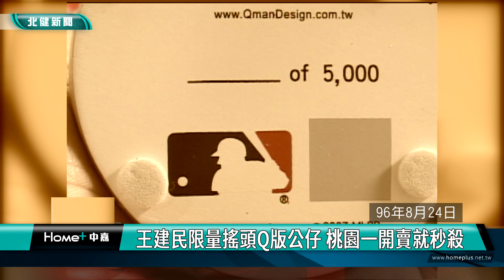歷史 回顧|王建民限量搖頭Q版公仔 桃園一開賣就秒殺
歷史回顧當年王建民公仔限量250個在桃園開賣

民國96年8月24日，當年王建民在美國MLB的表現屢創佳績，使全國颳起王建民旋風，有百貨業者便引進獲得大聯盟授權的王建民公仔，限量250個在桃園地區開賣，可愛的搖頭Q版公仔讓當時公仔開賣沒多久後，就被熱情球迷一掃而空，請看今天歷史上的桃園。

民國96年8月24日，當年王建民在美國MLB的表現屢創佳績，使國人對棒球的熱愛有增無減，全台颳起王建民旋風，有百貨業者便引進獲得大聯盟授權的王建民公仔，限量250個在桃園地區開賣，可愛的搖頭Q版公仔讓當時開賣沒多久後，公仔就被熱情球迷一掃而空。

當年王建民公仔高約20公分，以客場的搖頭版作為設計主軸，造型可愛討喜，每個售價1500元並印有編號，全球限量5000個，讓民眾搶著蒐藏。而當年在王建民公仔發售後，也出現有趣現象，許多買到公仔的球迷朋友會相約帶公仔一起看比賽，替王建民加油，可見當時王建民在台灣的討論度相當高。